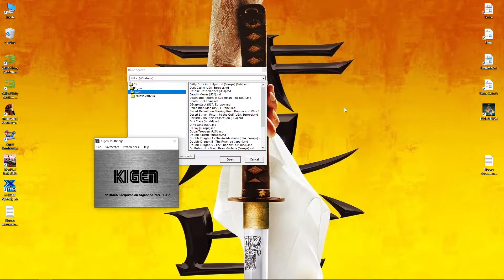Kigen - Devilish - The Next Possession